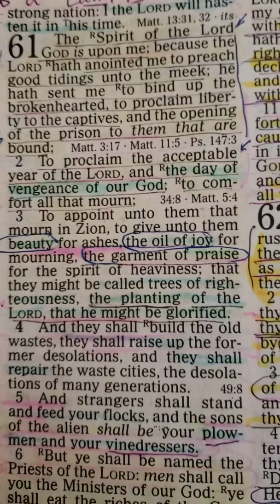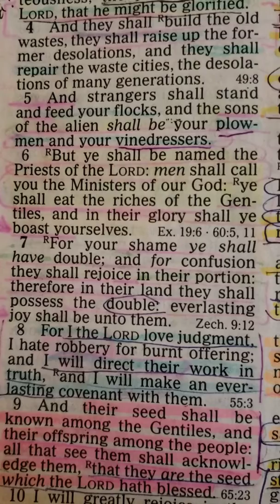Part 1 The Spirit of the Lord GOD